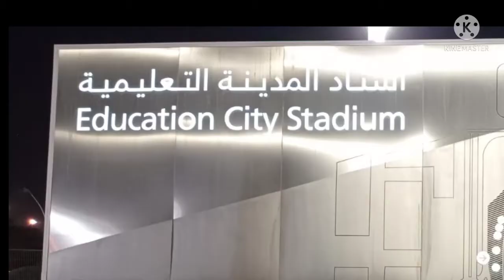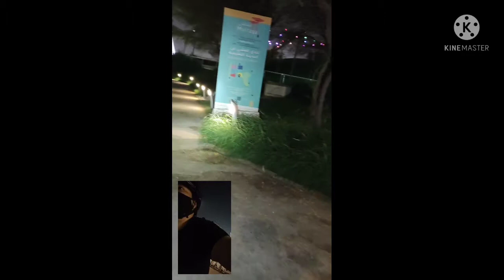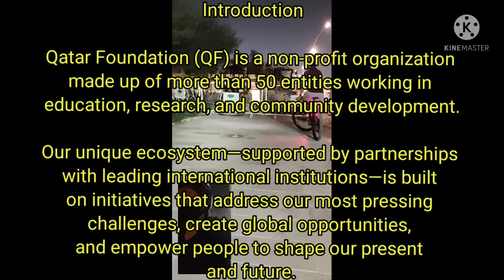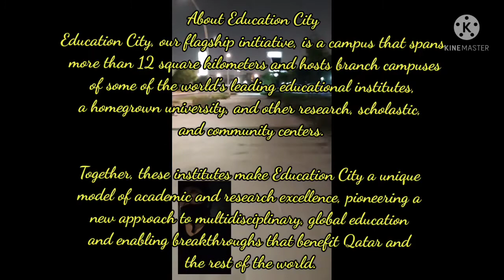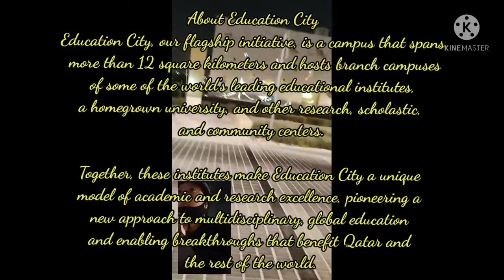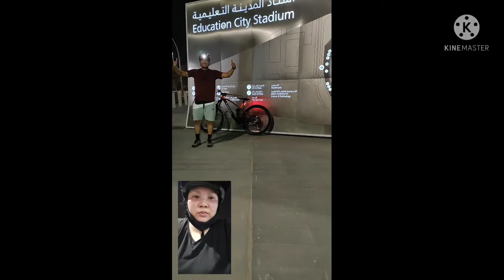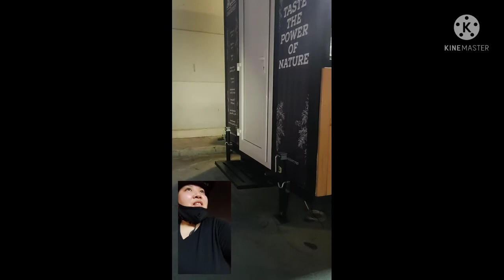Bike Lane at Education City, Qatar Foundation. chill ride.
About Education City

Education City, our flagship initiative, is a campus that spans more than 12 square kilometers and hosts branch campuses of some of the world’s leading educational institutes, a homegrown university, and other research, scholastic, and community centers.

Together, these institutes make Education City a unique model of academic and research excellence, pioneering a new approach to multidisciplinary, global education and enabling breakthroughs that benefit Qatar and the rest of the world.

📢 CTTO: All info about QF was derived from their website.